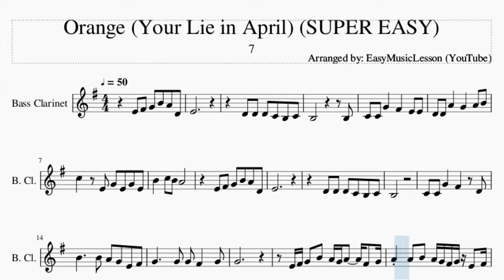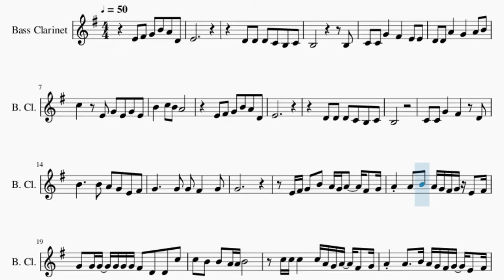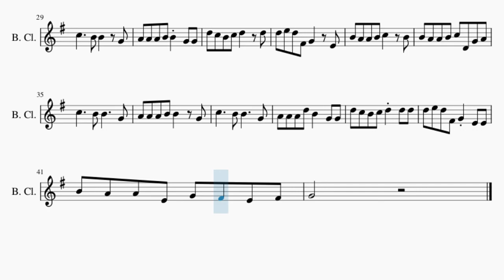SUPER EASY Bass Clarinet Sheet Music: How to play Orange (Your Lie in April) by 7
Comment and let us know how the videos have helped you. It keeps us going! :)Here is a sheet music/tab video on the song Orange (Your Lie in April) (SUPER EASY) by 7 on the bass clarinet. A bass clarinet sheet music arrangement which is transposed to notes that are easily played by bass clarinet, for the song Orange (Your Lie in April) (SUPER EASY) by 7.

EasyMusicLesson teaches you to play the your favorite instrument, through well-arranged sheet music so that you too can learn how to play Orange (Your Lie in April) (SUPER EASY) by 7 on the bass clarinet as fast as you can. A bass clarinet sheet music with backing tracks to help your play the song better.

Chords of Bass Clarinet arrangement:
D Min   A# Maj   C Maj   F Maj   C Maj   A# Maj   C Maj   A Min
D Min   G Min   C Maj   D Min   A# Maj   C Maj   F Maj   C Maj
A# Maj   C Maj   A Min   D Min   G Min   C Maj   F Maj   A# Maj
C Maj   A Maj   D Min   A# Maj   C Maj   F Maj   G Min   C Maj
A Maj   D Min   A# Maj   A# Min   C Maj   C Sus 4   C Maj   F Maj
A Maj   D Min   C Min   F Maj   A# Maj   C Maj   A Min   D Min
G Min   C Maj   F Maj   A Maj   D Min   C Min   F Maj   A# Maj
C Maj   A Min   D Min   G Min

Melody notes of Bass Clarinet:
E4 F#4 G4 B4 A4 D4
E4
D4 D4 D4 C4 B3 C4
B3           B3
C4 C4 G4   F#4   E4 E4
D4 D4 A4   G4   A4 B4
C5   E4 G4 E4 G4 E4
B4   C5 B4 A4
E4
B3
C4 C4 G4   F#4   D4
B4     B4 A4 G4 E4 F#4
G4     G4 G4 F#4   G4
G4
E4 F#4 G4 B4 A4 G4 A4   F#4 G4
A4 A4 B4 A4 G4 F#4 G4 E4 F#4
G4 G4 G4 G4 G4 G4 F#4 D4 D4 C5
C5 B4 B4 A4 A4 B4
C5 C5 C5   C5 A4 G4 A4 F#4 G4
G4   E4 G4 E4 G4 E4
D5   C5 G4   G4 B4 B4
A4
A4 A4 A4 B4 B4   G4
C5     B4 B4   G4
A4 A4 A4 B4 B4 G4 G4
D5 C5 B4 C5 D5   D5
D5 E5 D5 F#4 G4   E4
B4 A4 A4 B4 C5   B4
B4 A4 A4 B4 C5 D4 G4 A4
A4 A4 A4 D5 B4   G4 G4
D5 C5 B4 C5 D5 D5 D5
D5 E5 D5 F#4 G4 E4 E4
B4 A4 A4 E4 G4 F#4 E4 F#4
G4